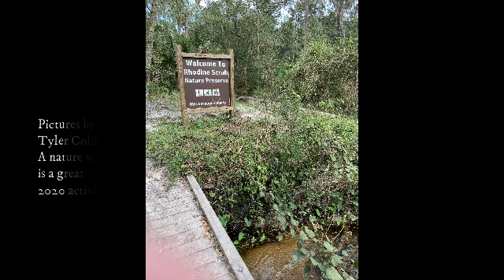BTV 12 14 20